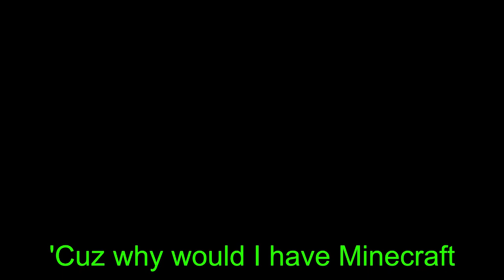Scrapped ROBLOX Project